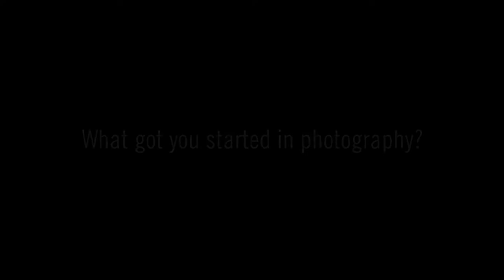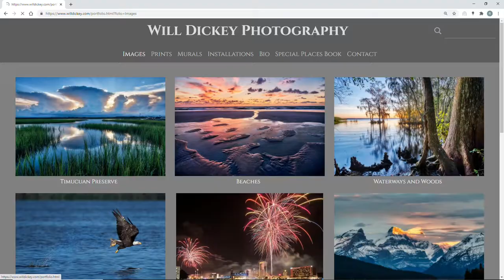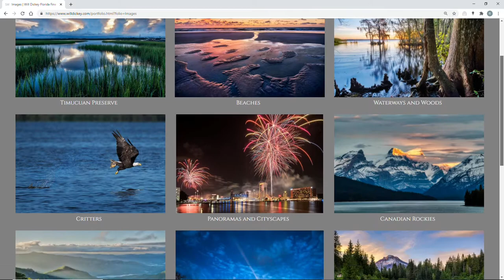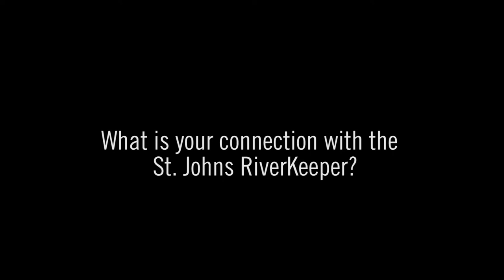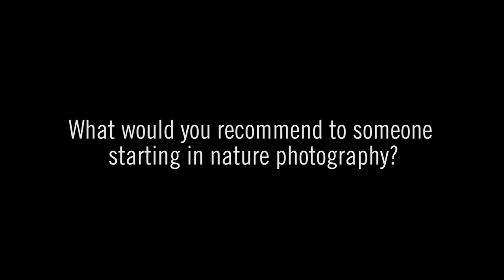Will Dickey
St. Johns RiverKeeper interview with Will Dickey